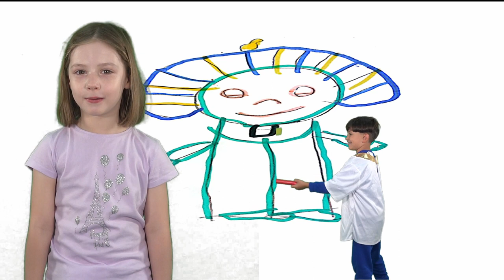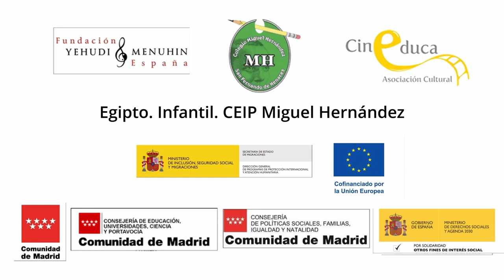Egipto. Infantil. CEIP Miguel Hernández. C. de Madrid